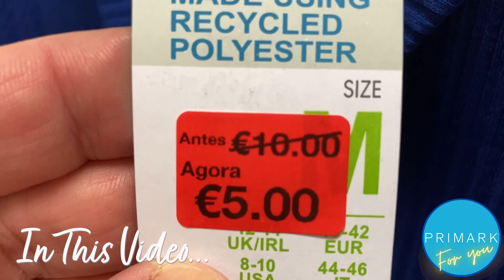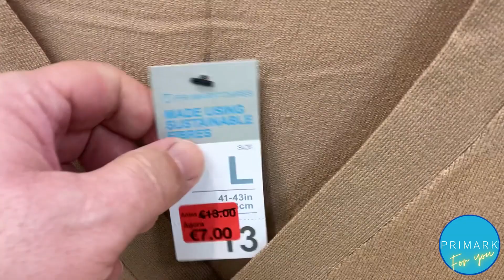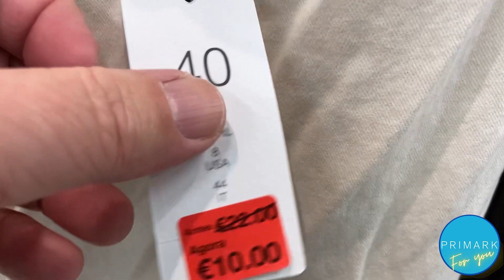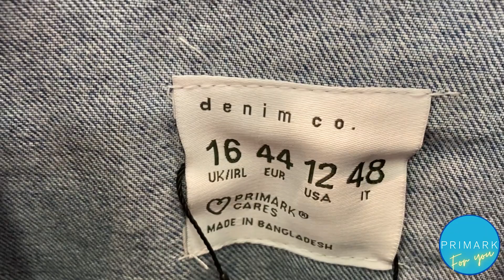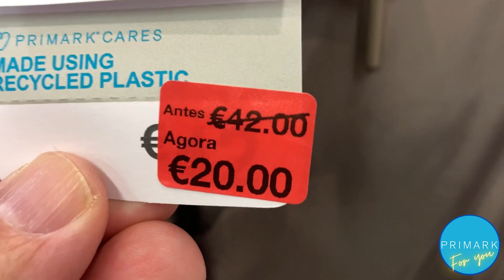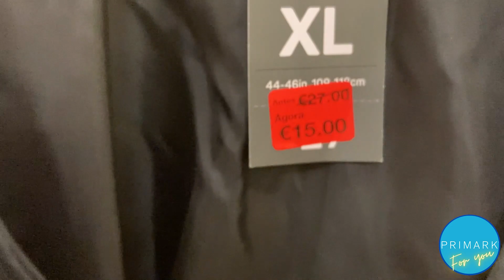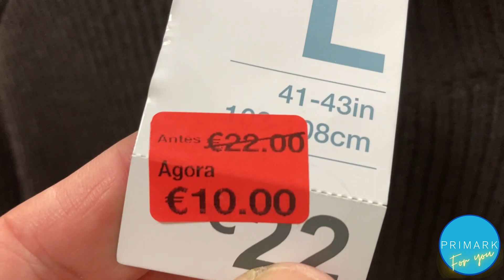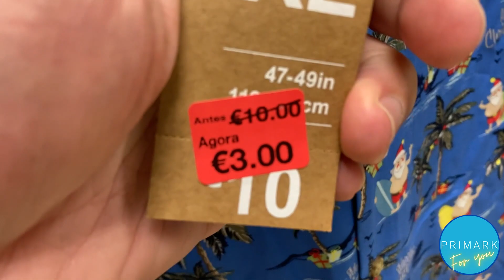PRIMARK - SOLDES After CHRISTMAS - 2022